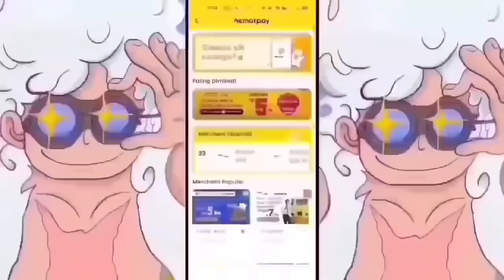SPOILER OP 1113 LENGKAP! PESAN VEGAPUNK YG MENGGUNCANG DUNIA! IM SAMA NGAMUK! DUNIA AKAN TENGGELAM!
Buruan download aplikasi XWorld dan dapatkan cuan tiap 2 menit sekali, Link Dosnload:

Gunakan kode B37AE8 untuk dapatkan 30 token Build tambahan dan gunakan Reedem Code untuk dapatkan 1 USD gratis, Gift Code: xworld3452 (untuk 500 orang pertama)

Kode Tim:H6HN5AV

SPOILER OP 1113 - PESAN VEGAPUNK YG MENGGUNCANG DUNIA! IM SAMA MENGAMUK! DUNIA AKAN DITENGGELAMKAN!